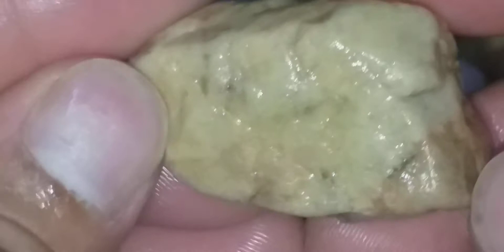Gemstone cleaning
Gemstones rock stone
stones rock Gems tones